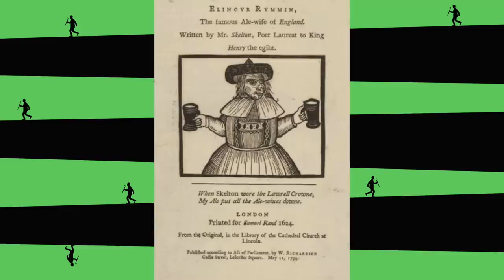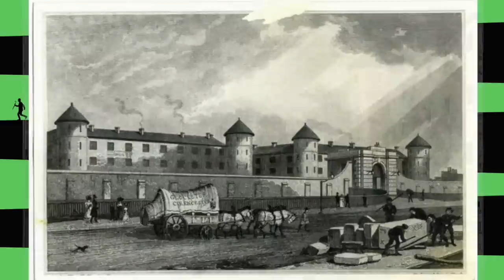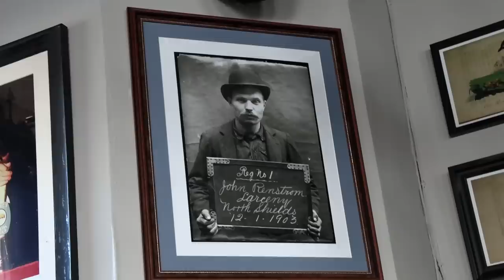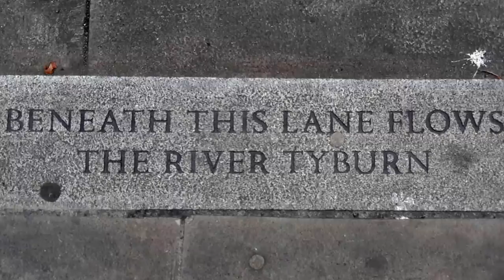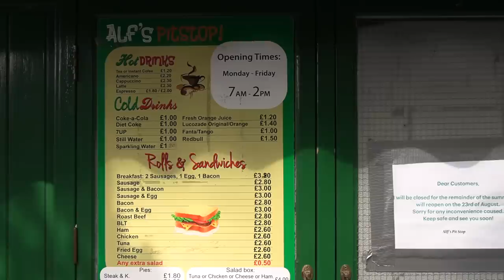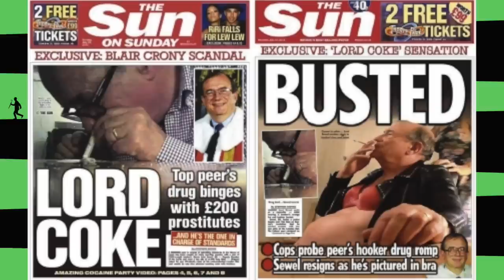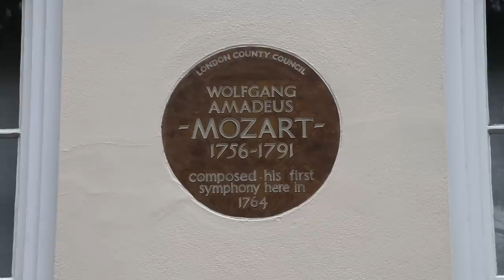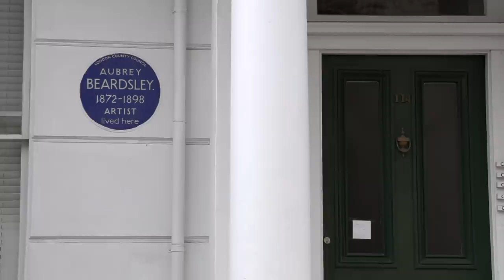Marvellously Spiffing London Tour of Pimlico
If you're wondering what to do in London why not take a tour of Pimlico.
Joolz Guides are for people who like wandering around London and learning a few interesting fun facts whilst hearing some banter in the form of a walking tour.
It's very near Westminster and very popular with members of Parliament as a home.
The architecture around the whole of Pimlico is beautiful and it's amazing to think it used to be marsh land. Then Thomas Cubitt built all these wonderful stucco houses attracting people like Winston Churchill, Noel Coward, Vivienne Leigh, Aubrey Beardsley and many many more.
Bram Stoker wrote Dracula in Pimlico and there is the usual helping of vice,
debauchery, scandal and fun facts about London.
Pimlico is also where the Chelsea Bun was invented and we also visit Chelsea Bridge, the Chelsea Hospital, Ranelagh Pleasure Gardens and see where Mozart composed his first symphony.
There's also a visit to the secret tunnel under the Tate Britain which used to be Millbank Penitentiary. Anyone with ancestors transported to Australia should find it interesting!
The there's the Grosvenor Canal and the Bazagette Western Pumping Station.